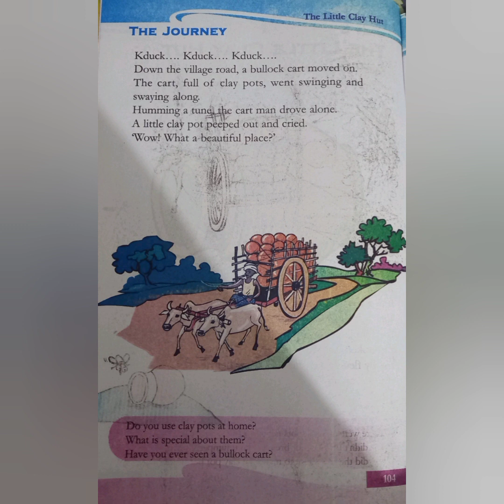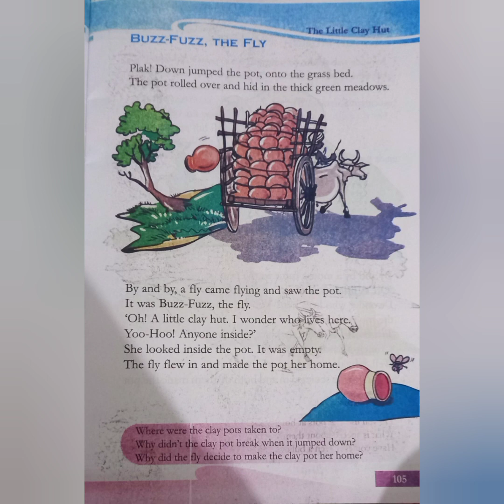ഇംഗ്ലീഷിൽ നിങ്ങൾക്ക് നല്ല മാർക്ക് നേടണ്ടേ|std3/unit5|The little clay hut|part1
ഇംഗ്ലീഷിൽ നിങ്ങൾക്ക് നല്ല മാർക്ക് നേടണ്ടേ
std 3
unit-5
The little clay hut
part-1